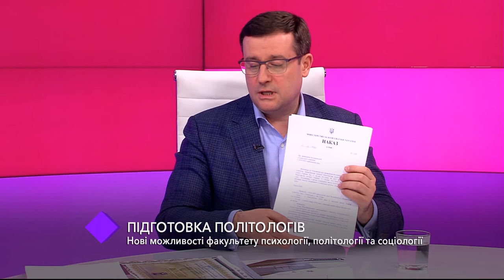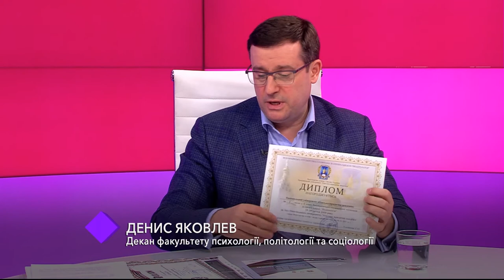Подготовка политологов. В студии - Денис Яковлев